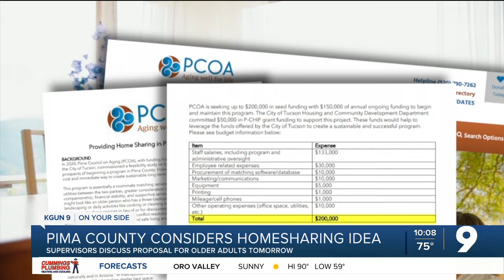Supervisor proposes home-sharing program for older Southern Arizonans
board supervisor hopes to address housing crisis and senior independence with one program.